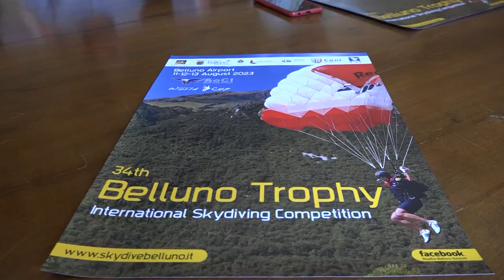Paracadutismo: torna il “Trofeo Città di Belluno”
250 paracadutisti da ogni parte del mondo. Torna nel fine settimana il Trofeo città di Belluno, uno degli venti più importanti nel panorama mondiale del paracadutismo di precisione.